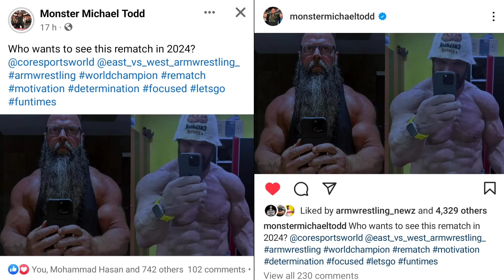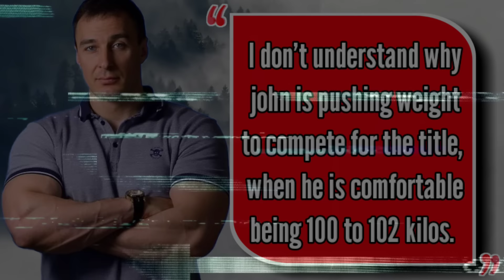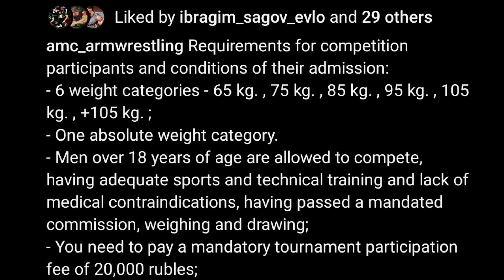Denis Cyplenkov gets CALLED OUT FOR A MATCH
00:00 Introduction
00:35 Zaur vs Georgi
01:44 Cyplenkov Gets Called Out
02:55 Cyplenkov should not Face these 3 Armwrestlers
04:02 Ryan Bowen's Next supermatch
04:24 Analysis Of Voevoda's Reaction
05:50 East vs west 11 confirmed matches
06:51 KOT 9 confirmed matches
07:10 December AMC(Will Denis Show Up)
KOT PPV